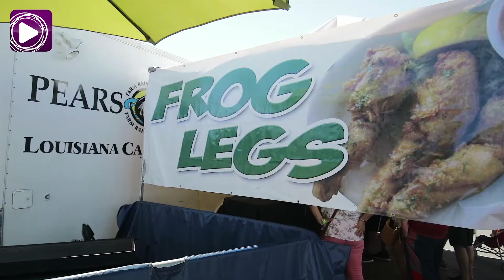Awesome finds at the Foodie Festival!!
EBC Las Vegas Bureau correspondent, Nicole Tongol, shows us some Awesome finds at the Foodie Festival!!